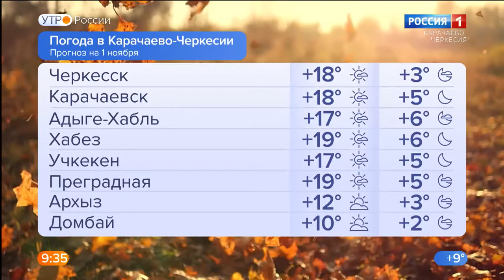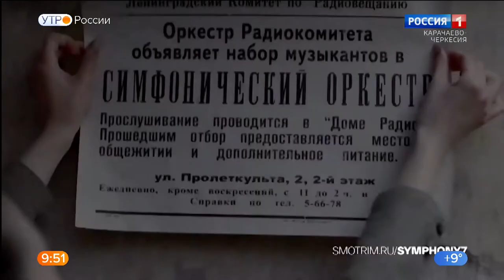Утро России. Карачаево-Черкесия 01.11.2021